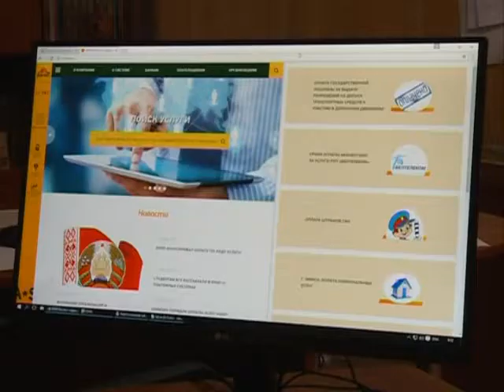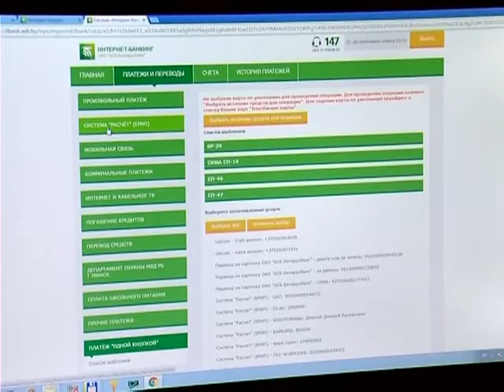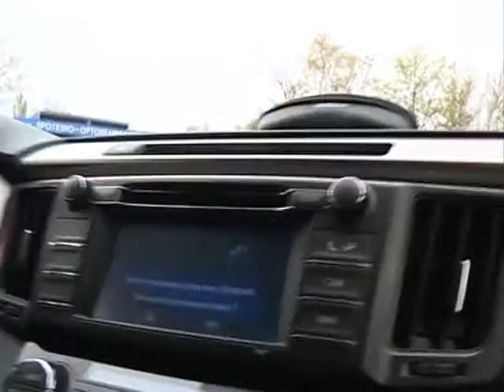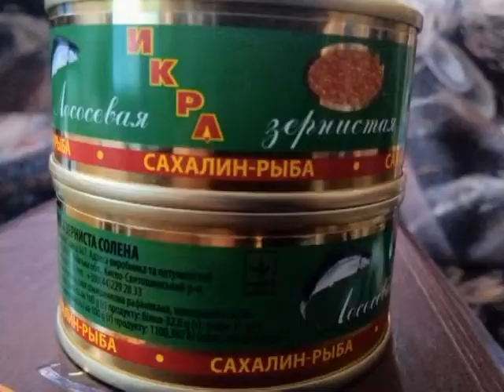Экономическое обозрение 19 05 2017